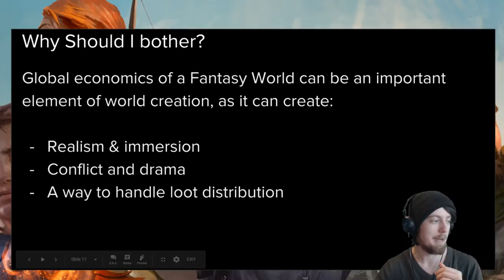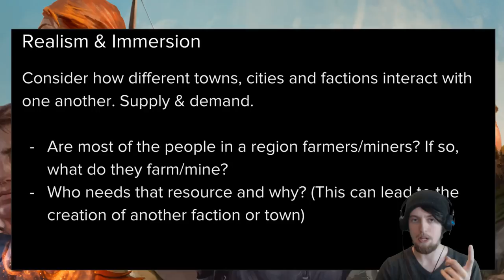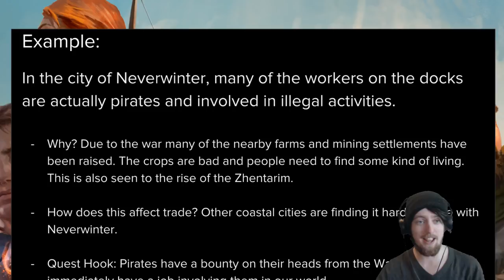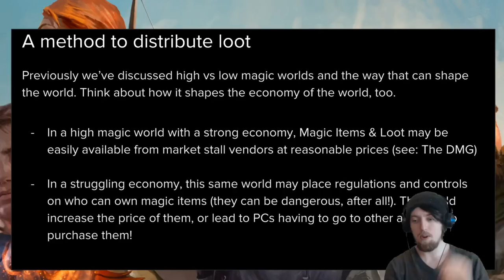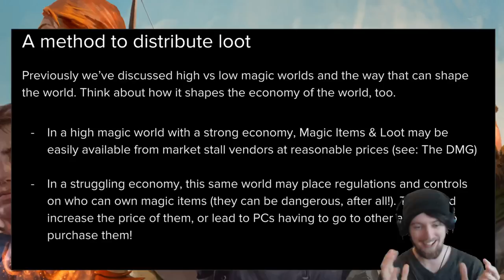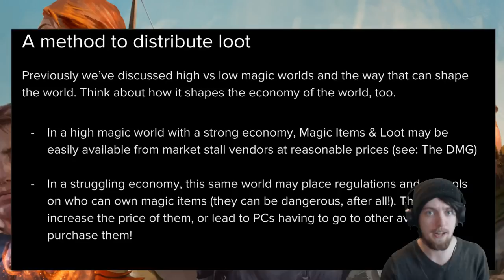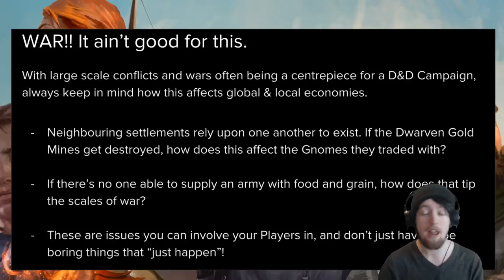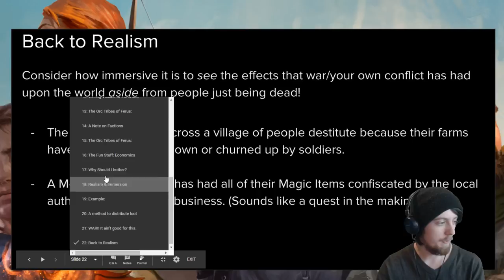Season 2, Episode 5 - Learn By Play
Will Jones (@EncounterRP) leads players, Jay Tallsquall (@Tallsquall), Greg Stangel (@GrimJack21502), Chelsea Steverson (@little_red_dot), and Sydney Shields (@Sydniac) through a homebrew campaign while pausing the game to give tips to DMs and players alike on the adventure.